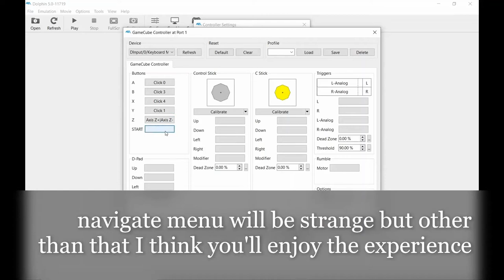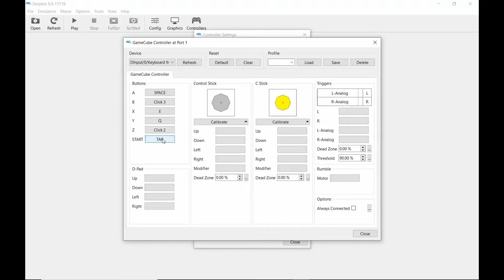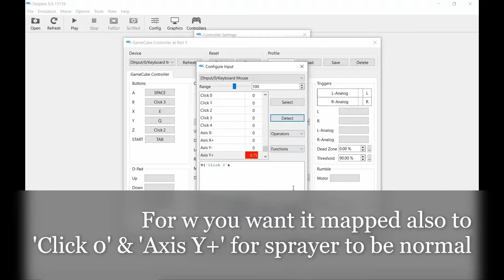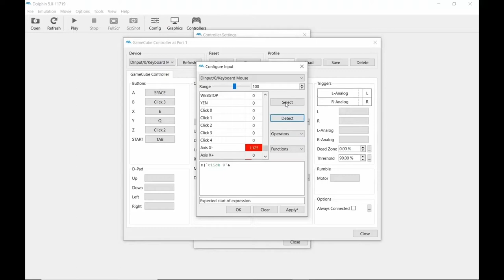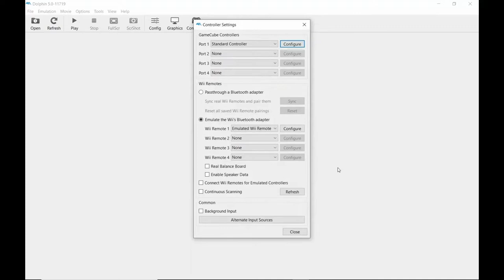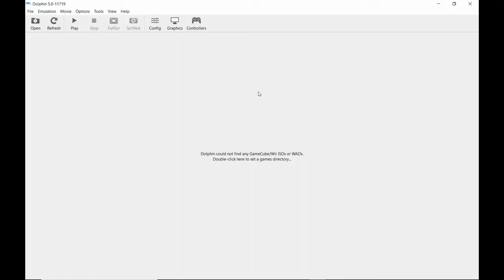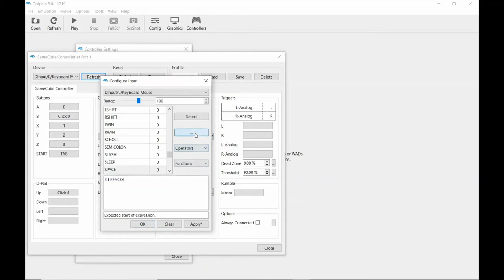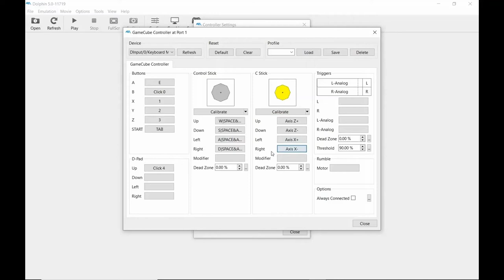Playing Gamecube with keyboard and mouse, 5 awesome games. Dolphin 2020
5 amazing gamecube games setup with keyboard and mouse
Emulator- Dolphin